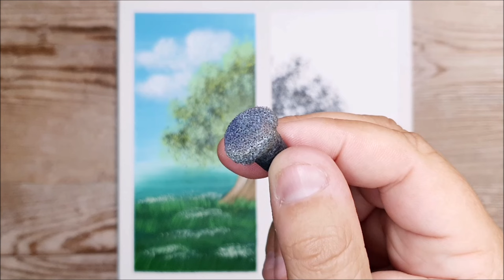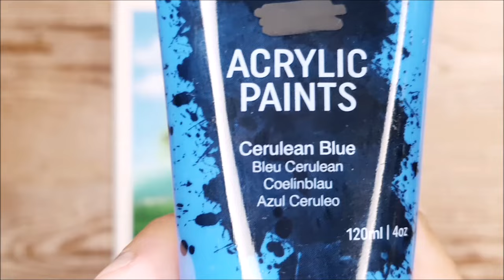KING ART DOUBLE TREE N 356 PAINTING TUTORIAL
DOUBLE TREE